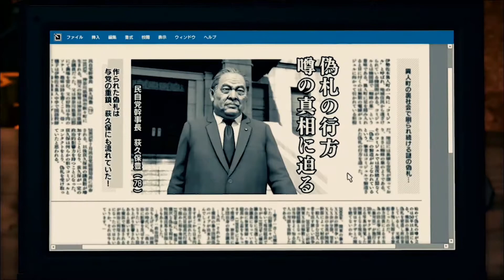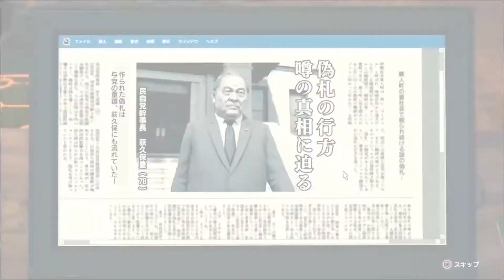#16 龍が如くストーリー7実況！肉の壁・異人三の誕生秘話が明らかに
★「じゃんごTV」がABS秋田放送「エビス堂ゴールド」で取り上げられました(2018/12/21放送)

★「じゃんごTV」が『YouTuber×NHK１億いいね！大作戦(BSプレミアム)』に動画出演しました(2019/1/26生放送)

秋田県美郷町在住 26歳ブロガー・ライター・YouTuber
月間12万PVの「じゃんごブログ」編集長。